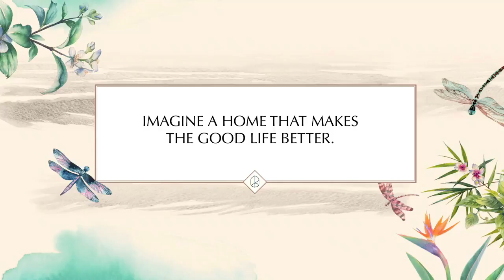Kandis Residences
☎️ PM for more informations now

(Developer Sales Team Eugene Ho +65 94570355)